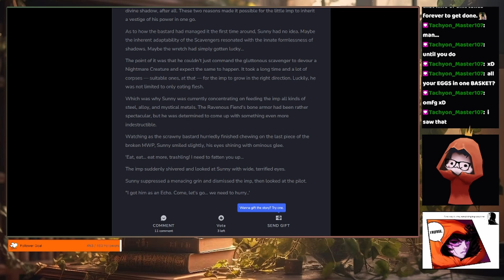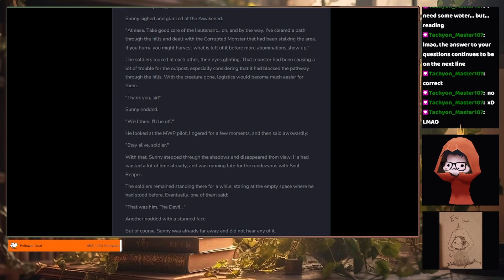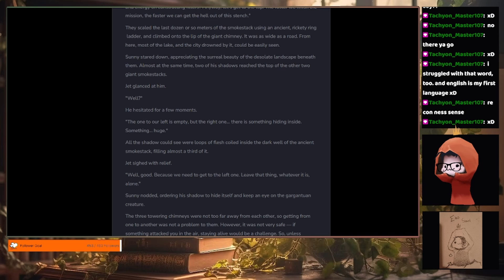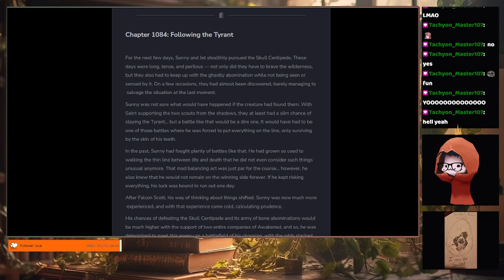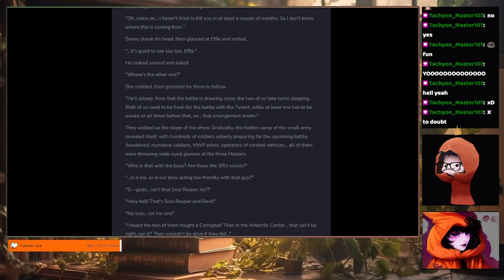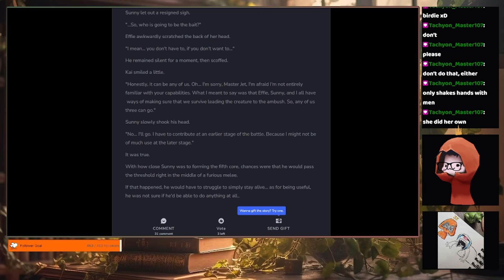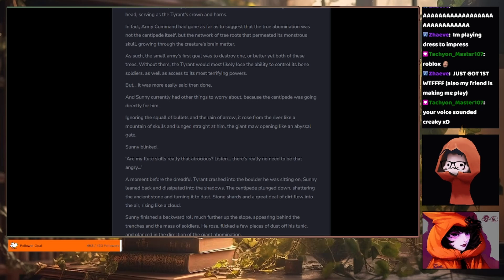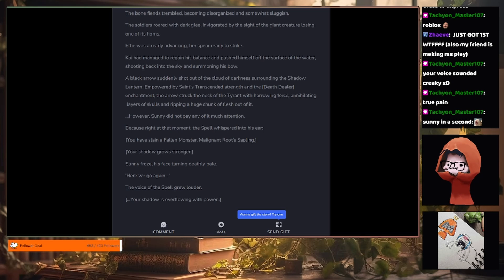Chapter 1080-1089 of Shadow Slave by Guiltythree 📖🧡